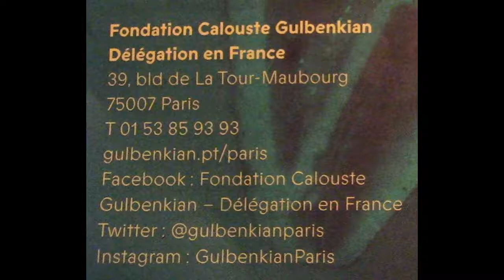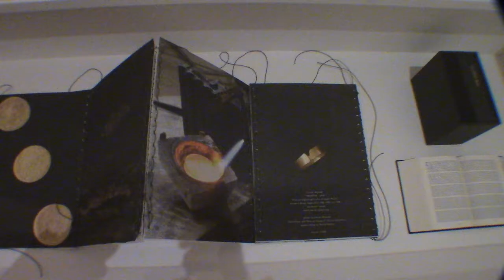1653 2018 EXPOSITION TALISMANS